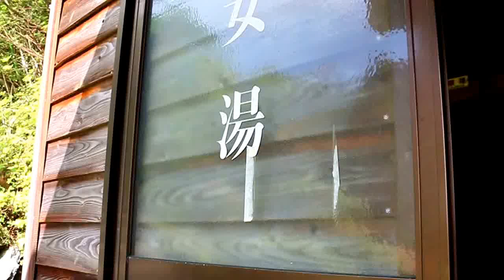プーさん 鹿児島県姶良郡湧水町 栗野岳温泉 南州館 再訪だよおおう その３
2017/05/06　鹿児島県姶良郡湧水町　栗野岳温泉　南州館　蒸し風呂　女湯